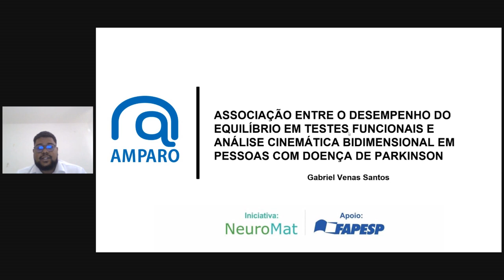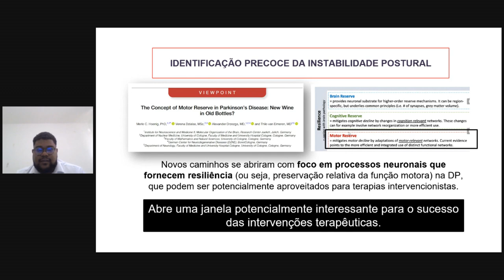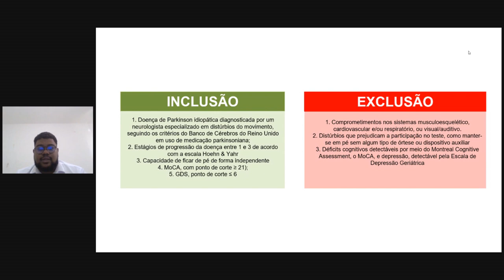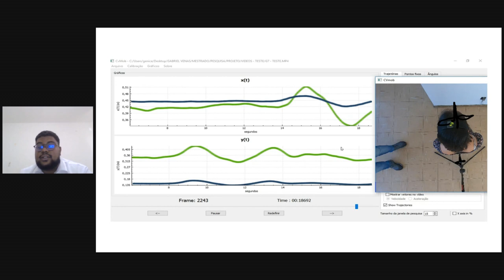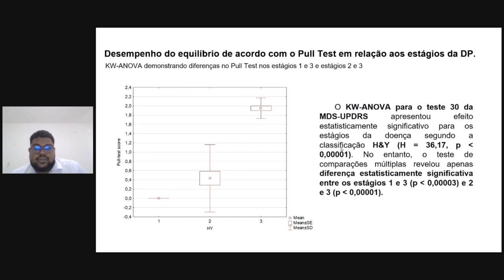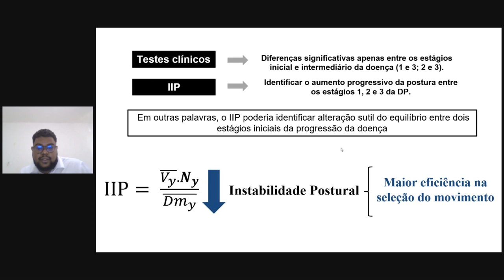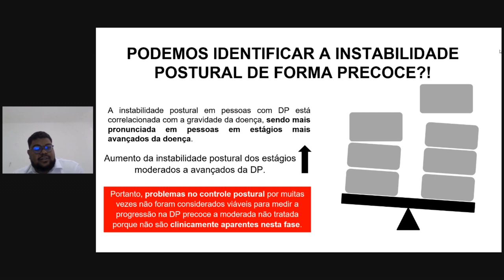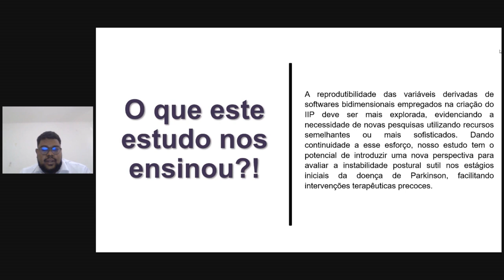Alterações precoces de equilíbrio em pessoas com Parkinson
Em comemoração aos sete anos de atividade da Rede Amparo, preparamos uma série com sete palestras revelando os resultados das pesquisas mais recentes do nosso grupo de pesquisa em doença de Parkinson.

A quarta palestra, com o pesquisador Gabriel Venas Santos, fala sobre as pesquisas que avaliam o equilíbrio em pessoas com Parkinson.